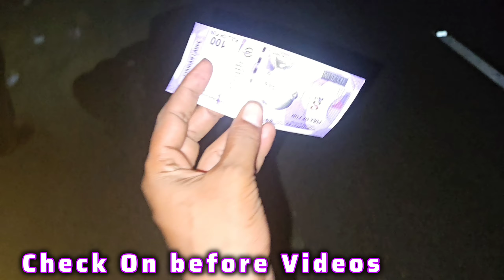💰காசு மழை! 😃|🤯This Truck It's Off Road fully dangerous🚛 | Vizag - Jharsuguda | Lorrys Vlog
ஒரு புதிய பயணம் மற்றும் அனுபவம் இன்னும் நிறைய வீடியோக்கள் பாருங்கள்

SUBSCRIBERS அனைத்து தோழர்களுக்கும் மிக்க மிக்க நன்றி அண்ணா தம்பி அக்கா தங்கை அனைவருக்கும் பெரிய நன்றிகள் 🙏என்றும் உங்கள் ஆதரவோடு விடியோ போடும் உங்களில் ஒருவன்

               பாருங்கள் பகிருங்கள்

                       நன்றி உங்கள் DRIVER Naveen